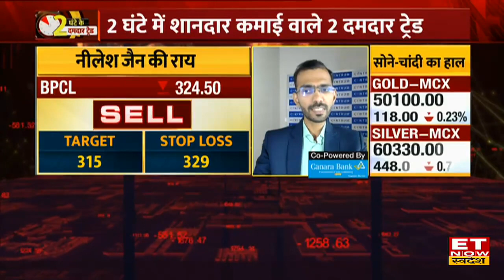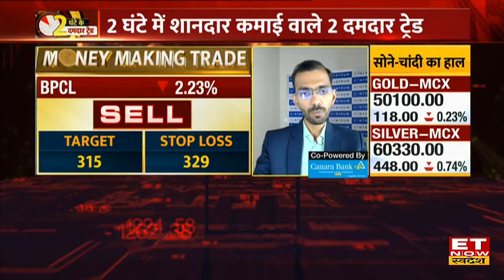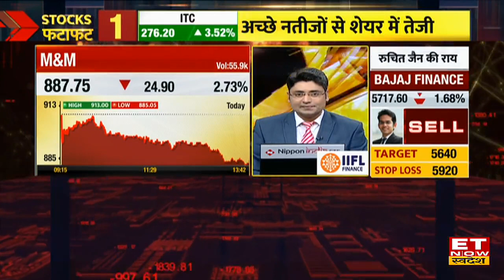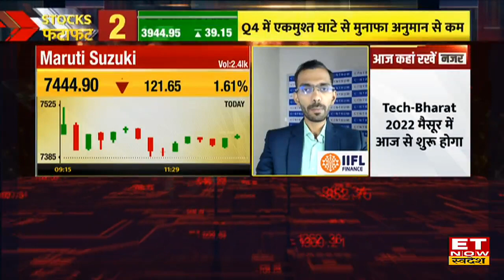Share Market की गिरावट में कौन से Stocks पर है Expert की बिकवली राय | Trading Calls । Stock Picks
Share Market News | Share Market Live | Trading Calls |
Share Market की गिरावट में कौन से Stocks पर है Expert की बिकवली राय |
जानने के लिए देखिए पूरी video।